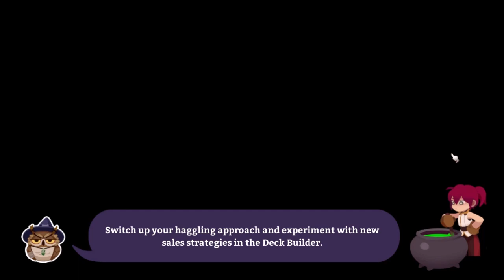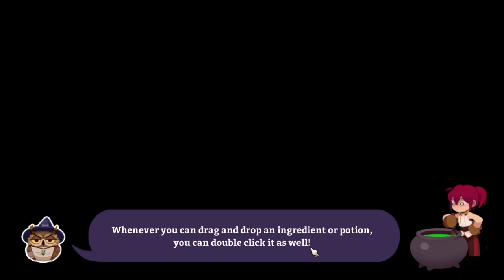Let's Try Potionomics Part 2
Is Mint my type? Not really.

Is she a good girl that deserves the compliment? Absolutely.